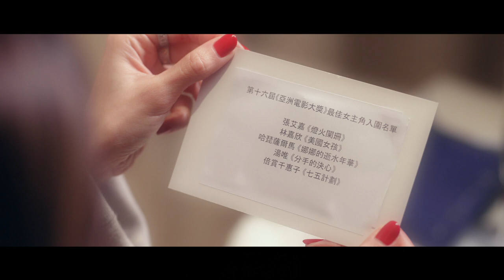AFA16 Best Actress Nomination List Announced by Chrissie CHAU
As the most prominent star of every film, the leading actress is one that embodies the most delicate feelings, nuanced expressions and intimate performances. Their amazing performance dominates the evolution of plots and determines the artistic effect of the film.

These years’ Asian films have seen a great tendency of women-led films. Amongst the great work of the past year, emerging actress Chrissie CHAU has announced earlier AFA16’s nominated five exceptional works in representing these impressive works: 12th AFA Best Actress Sylvia CHANG with her heartwarming homage to Hong Kong, A Light Never Goes Out; Highly-accomplished Karena LAM with her award-winning work American Girl; Influential Indonesian actress Happy SALMA and the female narratives Before, Now & Then; International acclaimed TANG Wei and the star of Cannes, Decision To Leave; and widely respected BAISHO Chieko with her touching performance in Plan 75.

Joining us for the awards ceremony on 12 March to witness the birth of the winner!

🎞The 16th Asian Film Awards Ceremony🎞
Date: 12 March 2023(Sun)
Venue: Hong Kong Palace Museum